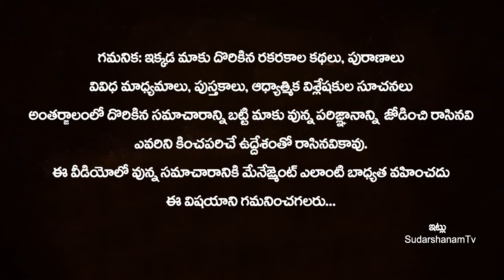ఫిబ్రవరి నెలలో మిథున రాశి వారి జాతకం!! Mithuna Rashi Rashifal February 2022 | Gemini horoscope 2022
ఫిబ్రవరి నెలలో మిథున రాశి వారి జాతకం!! Mithuna Rashi Rashifal February 2022 | Gemini horoscope 2022 | 2022 Rasi Phalalu of Mithuna Rasi | Gemini astrology 2022 | SudarshanamTv